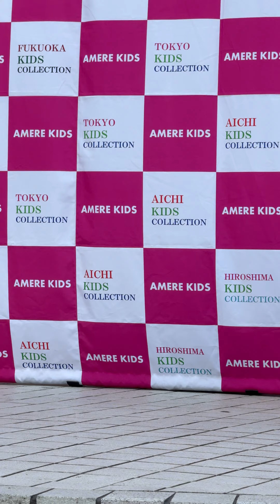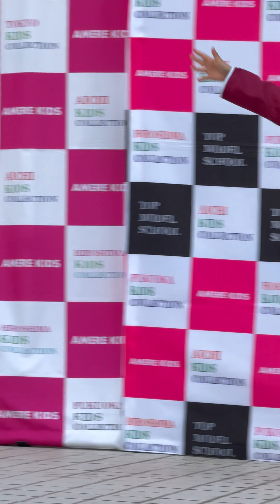PAZ 『アーちゃん推し』 広島アイドルフェス Vol.2 2024年01月21日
PAZ(パズ)
ブラジルハーフユニットPAZです。